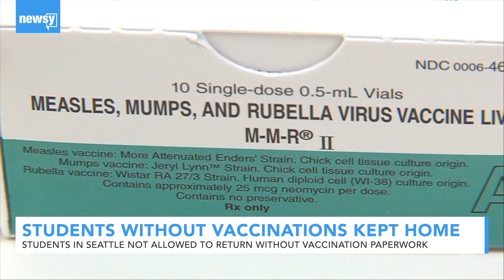Seattle students without vaccinations kept home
Hundreds of Seattle Public Schools students were not allowed to return to class without proof they have received the measles vaccine.